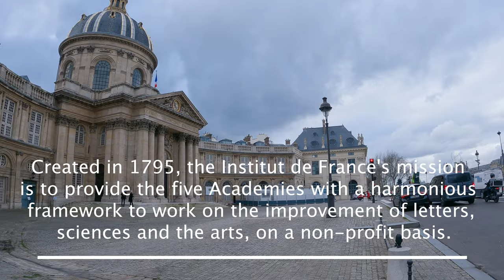🇫🇷 Louvre _ Opéra _ Palais-Royal [Sounds of the City] Exploring Paris _ 1 h walk _ 4K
- Pont Neuf is the oldest standing bridge across the river Seine in Paris, France.

- Pont des Arts links the Institut de France and the central square (cour carrée) of the Palais du Louvre.

- The Institut de France is a French learned society, grouping five académies, including the Académie Française.

- Pont du Carrousel,

- The Louvre, or the Louvre Museum, is the world's largest art museum and a historic monument in Paris, France. A central landmark of the city, it is located on the Right Bank of the Seine in the city's 1st arrondissement.

- Tuileries Garden, Jardin des Tuileries the famous gardener of King Louis XIV, re-landscaped the gardens in 1664 to give them their current French formal garden style. The gardens, which separate the Louvre from the Place de la Concorde.

- The Arc de Triomphe du Carrousel is a triumphal arch in Paris, located in the Place du Carrousel. It is an example of Neoclassical architecture in the Corinthian order. It was built between 1806 and 1808 to commemorate Napoleon's military victories of the previous year. The Arc de Triomphe de l'Étoile, at the far end of the Champs Élysées, was designed in the same year; it is about twice the size and was not completed until 1836. The monument is 63 feet (19 m) high, 75 feet (23 m) wide, and 24 feet (7.3 m) deep.

- The Place Vendôme is a square in the 1st arrondissement of Paris, France, located to the north of the Tuileries Gardens and east of the Église de la Madeleine. Its regular architecture by Jules Hardouin-Mansart and pedimented screens canted across the corners give the rectangular Place Vendôme the aspect of an octagon.

- The original Vendôme Column at the centre of the square was erected by Napoleon I to commemorate the Battle of Austerlitz; it was torn down on 16 May 1871, by decree of the Paris Commune, but subsequently re-erected and remains a prominent feature on the square today.

- The Rue de la Paix is a fashionable shopping street in the center of Paris. Located in the 2nd arrondissement running north from Place Vendôme and ending at the Opéra Garnier.

- The Palais Garnier or Opéra Garnier is a 1,979-seat opera house at the Place de l'Opéra in the 9th arrondissement. It was built for the Paris Opera from 1861 to 1875 at the behest of Emperor Napoleon III. The Palais Garnier has been called "probably the most famous opera house in the world, a symbol of Paris like Notre Dame Cathedral, the Louvre, or the Sacré Coeur Basilica.

- Domaine National du Palais-Royal is a former royal palace located in the 1st arrondissement. The screened entrance court faces the Place du Palais-Royal, opposite the Louvre. It was built for Cardinal Richelieu from about 1633 to 1639 by the architect Jacques Lemercier. The Palais-Royal now serves as the seat of the Ministry of Culture, the Conseil d'État and the Constitutional Council.

- The central Palais-Royal Garden (Jardin du Palais-Royal) serves as a public park, and the arcade houses shops.

- Galerie Larock-Granoff, Katia Granoff founded her first gallery in 1926 when she arrived in France. Among the first artists she exhibited are Marc Chagall, Pierre Bonnard, Edouard Vuillard, Georges Bouche, Othon Friesz, Amédée de la Patellière, Pierre Laprade, Foujita.

For a more immersive experience put on your headphones and listen to Binaural audio 🎧